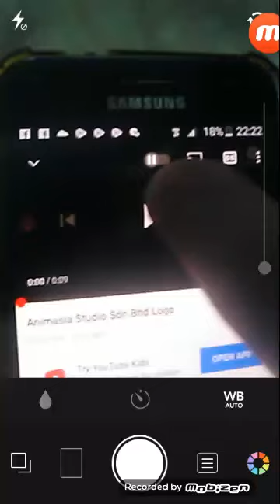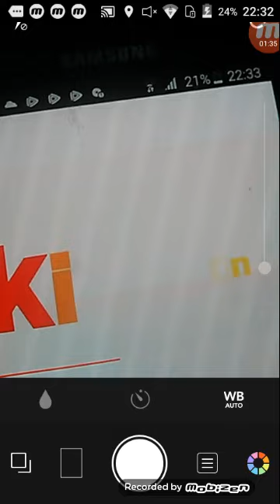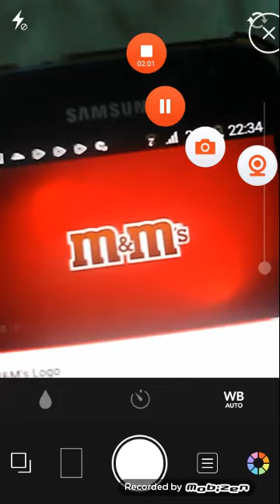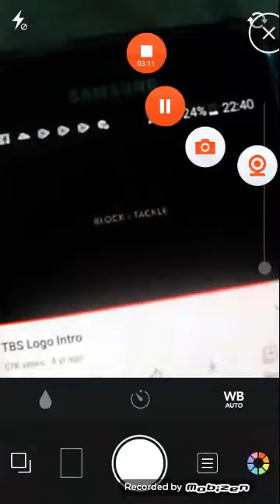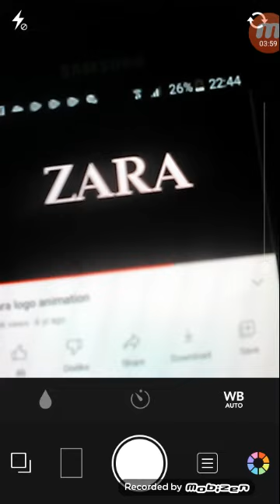Alphabet Logos 1